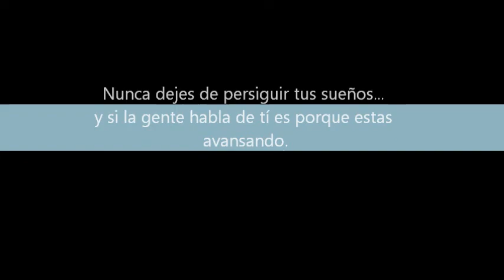ESPERANDO TU REGRESO.wmv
grabado en estudios MV  recodrs esperando tu regreso muy buena rolita y aceptada por todos ... gracias